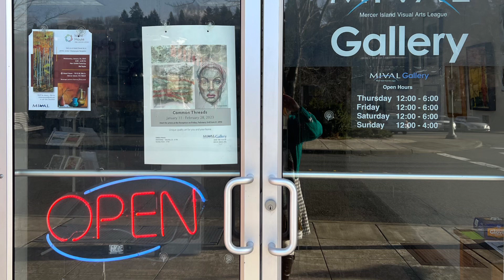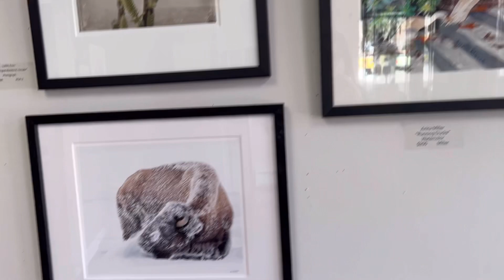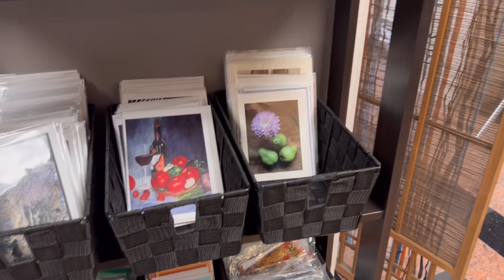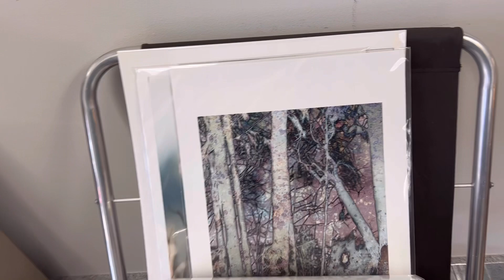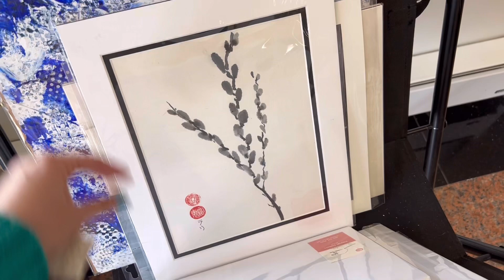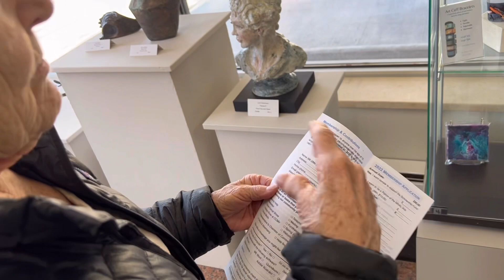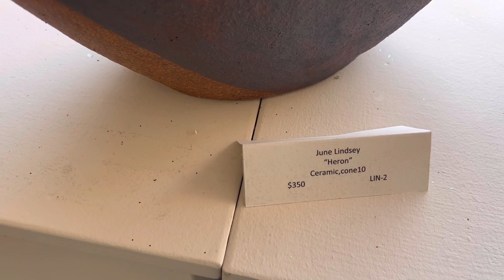art gallery artist artwork mercer_island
در این ویدیو گزارشی از گالری هنری در Mercer Island ایالت واشنگتن ارابه می شود. همچنین درباره عضویت و آثار هنری با هنرمند حاضر در این گالری گفتگوی کوتاهی داشته ام.